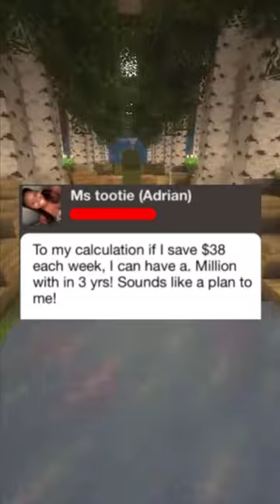Random Memes In My Hard Drive